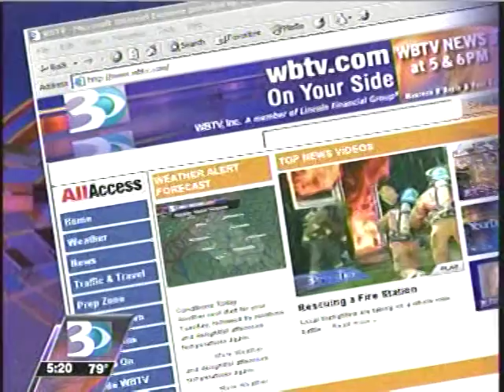WBTV News Tease May 2008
5pm news with Maureen O'Boyle and Paul Cameron